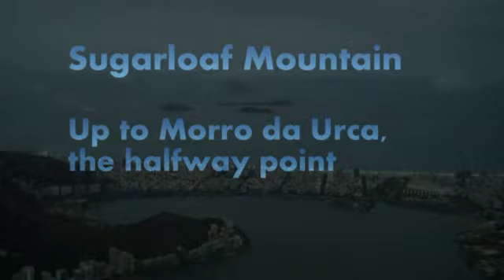Rio adventures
Brief highlights from Corcovado and Sugarloaf in Rio.